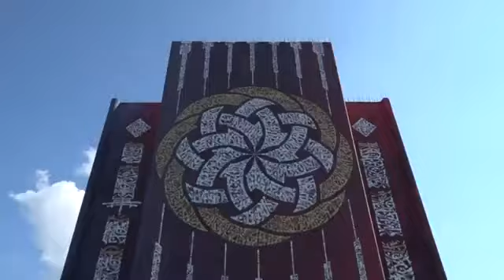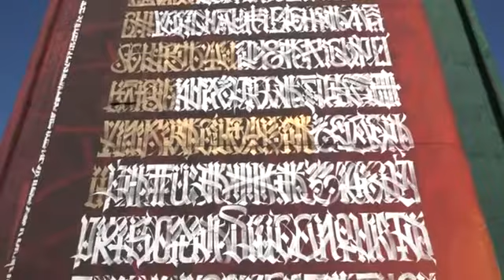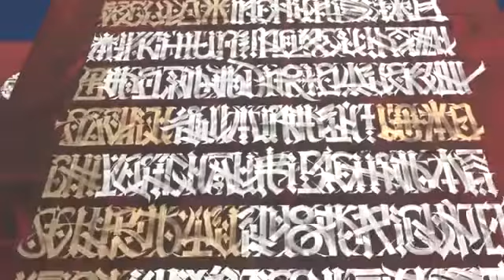La sesta Torre